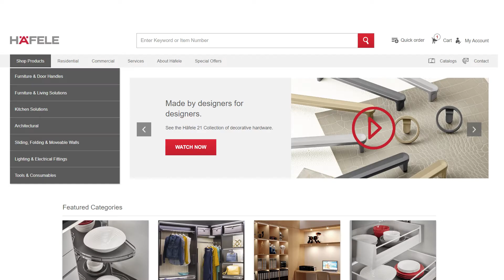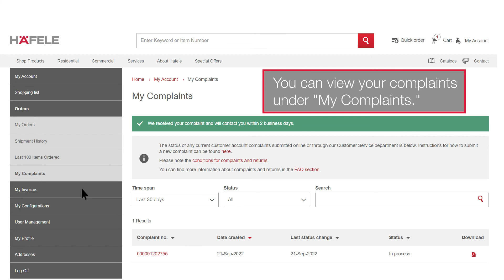Using hafele.com: Creating a Complaint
We strive to get it right every time. Also though, mistakes happen. This video will help our customers to quickly and easily submit customer complaints through So whether items which arrived to you damaged, incorrect or something entirely different, this video should help you get things started.